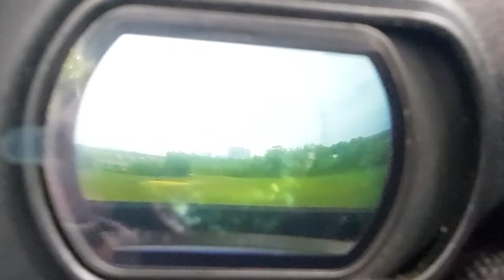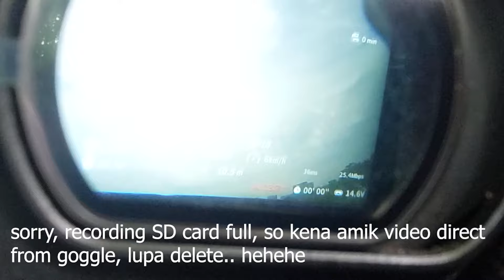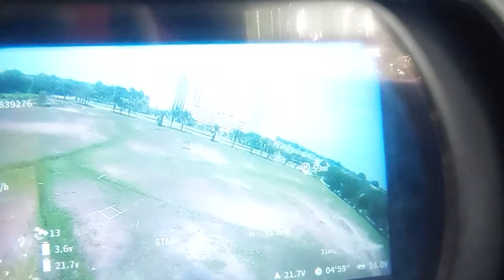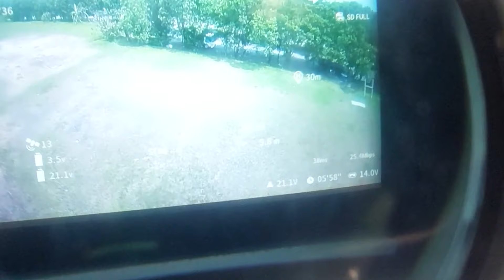Avata/Reptile V2 Gerak Sendiri, dron terbang sendiri part 3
kali ini kita test dron gerak sendiri menggunakan Model Reptile V2, dilengkapi sensor dan juga GPS

ciri2 sama juga dengan Mark4 SE v2, cuma dalam bentuk Cinewhoop, kita juga ada sertakan sekali contoh video Mark4 SE v2 gerak sendiri juga.